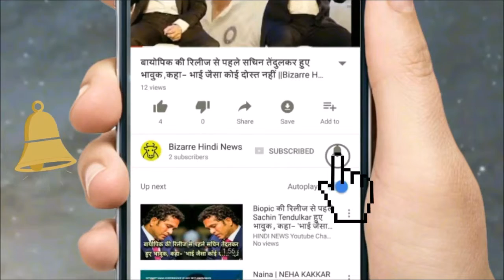अजय देवगन.. 100 करोड़ में HIT.. वर्ना.. || Bizarre Hindi News